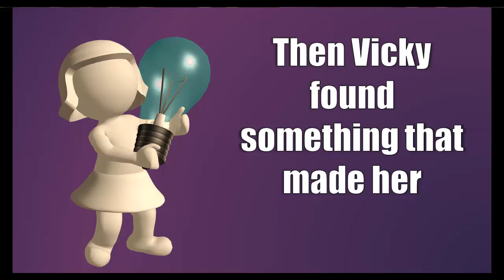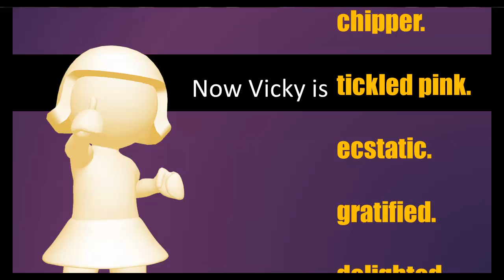Yearbook App | High School Yearbooks In An App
Yearbook App
High School Yearbooks
School Yearbooks

This yearbook app takes the yearbook to the next technological frontier.

School Yearbooks
High School Yearbooks
Yearbook App